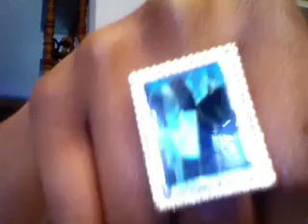New earring site!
Here is the website http:/ they have some very beautiful earrings, bracelets and rings.. Check em out :) I am wearing the HH Short Stop Wig